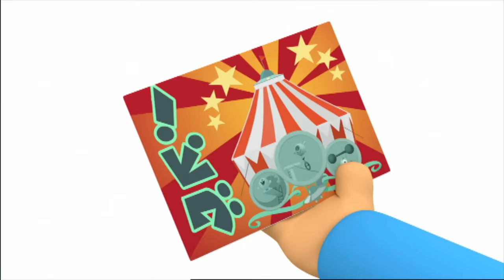🎪 POCOYO em PORTUGUÊS do BRASIL - Pocoyo e o Circo Espacial | DESENHOS ANIMADOS para crianças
Pronto para uma aventura especial com Pocoyo e seus amigos? Está na hora de ir ao circo! Magia, acrobacia, malabarismo e muito mais. Os alienígenas chegaram ao planeta de Pocoyo e precisam de ajuda. Pocoyo, Pato, Elly, Octopus, Valentina e Pajaroto começam a trabalhar. Mas isso não é tudo! Prepare-se para viver histórias engraçadas, dance, cante e aprenda com Pocoyo!